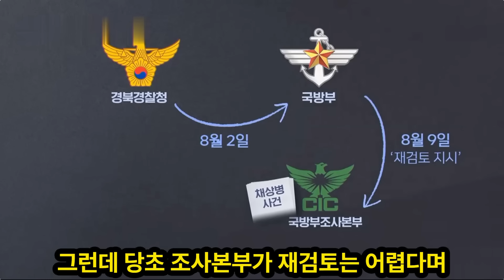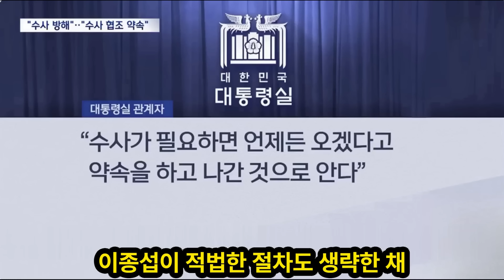MBC에 쏟아지는 해병대 사건 제보 국힘에 지면 역적이 되는 지역구